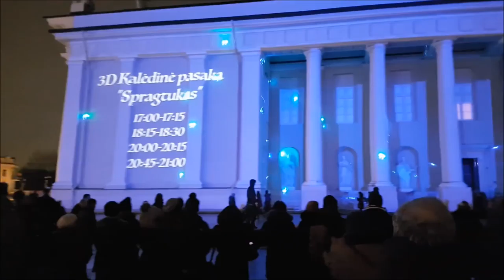Amazing 3D projection on Vilnius cathedral wall. 3D projekcija ant Vilniaus katedros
Tchaikovsky - The Nutcracker
Čaikovskis - Spragtukas